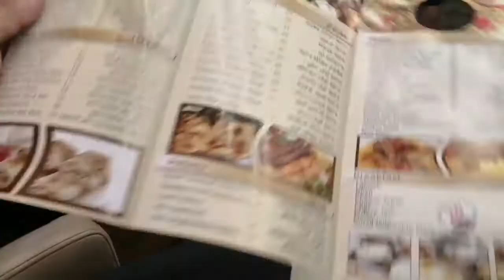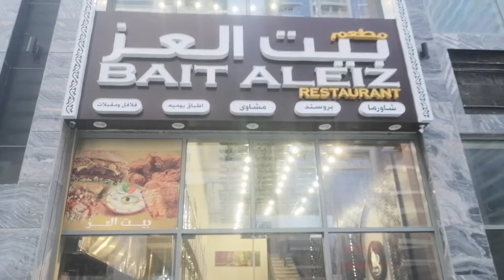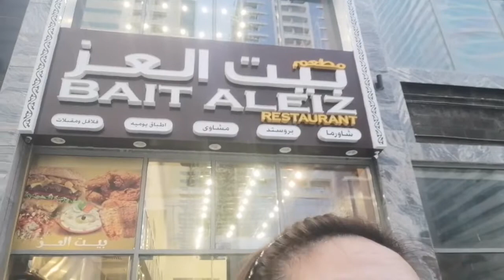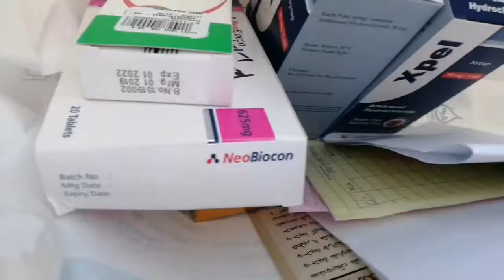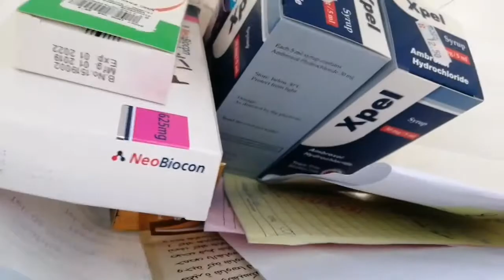"Trying Syrian Restaurant" (Shawarmang Pakak!) |V35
Kain tayo ulet!